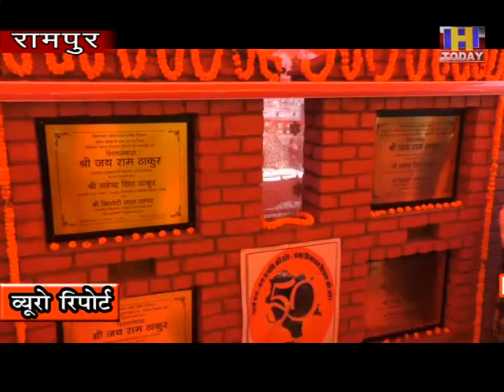Anni CM program मुख्य मंत्री ने आनी के दौरे के दौरान 234 करोड़ के किये उद्घाटन और शिलान्यास।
हिमाचल के मुख्य मंत्री ने कुल्लू जिला के आनी विधान सभा क्षेत्र  के दौरे के दौरान 234  करोड़ के  किये उद्घाटन और शिलान्यास।  उन्होंने निरमंड बस अड्डा समेत कुल 31 योजनाओ के उद्घाटन और
आधार शिला रखी।  72 वे राज्य  स्तरीय वन महोत्सव का शुभारम्भ करते हुए
उन्होंने कहा दो दिनों में प्रदेश भर में रोप जायेगे 11  लाख पौधे।
हिमाचल  राज्य के 50 वर्ष पुरे होने के अवसर पर हिमाचल के सभी पंचायतो के
वार्ड स्तर पर 51 पौधे प्रति वार्ड के हिसाब से  रोप जायेगे पौधे।